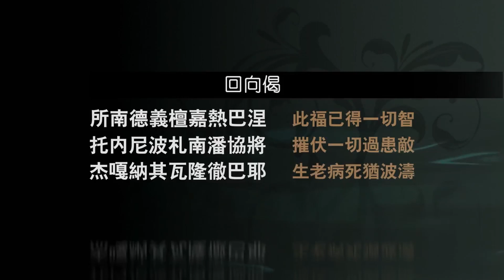菩提心的修法